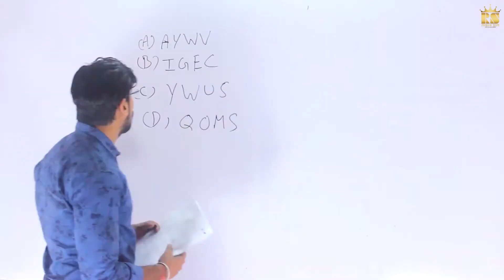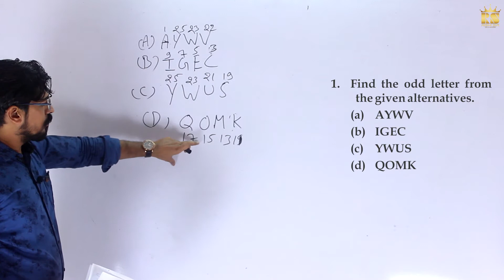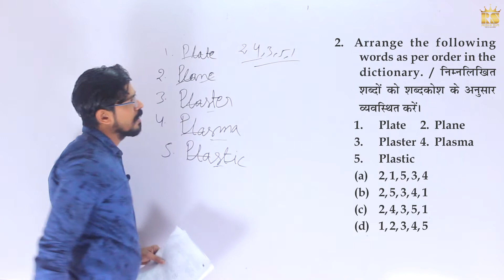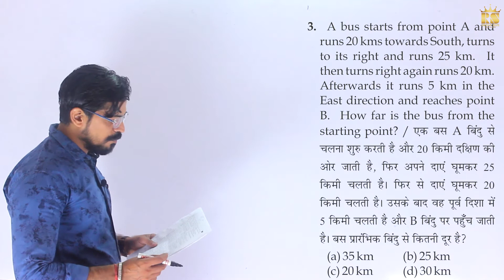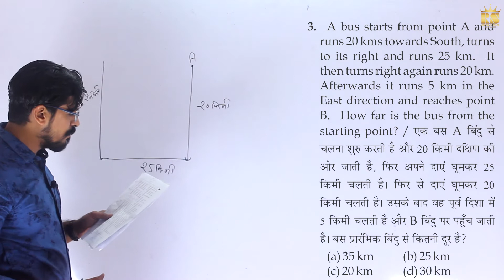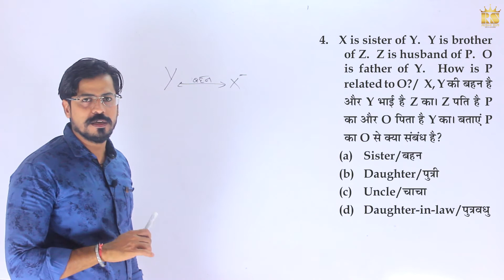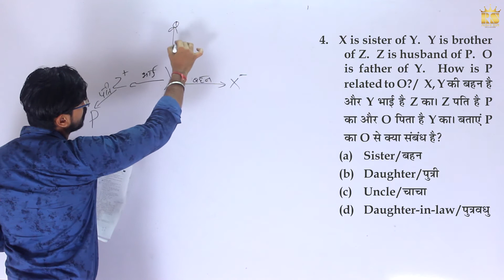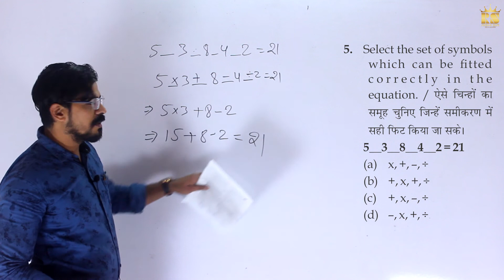5 ka punchnama || class 7 || Reasoning Important Questions || Reasoning By Naresh Pursani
short method to solve any problem in reasoning.